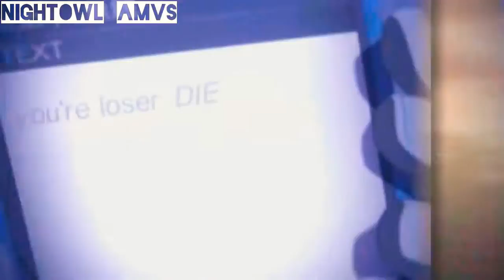[ AMV ] Anime Mix - Broken lives ( HD )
SONG:
SONG BY:

( DON'T TAKE OFF OF COPYRIGHT! NOTHING BELONGS TO ME! )